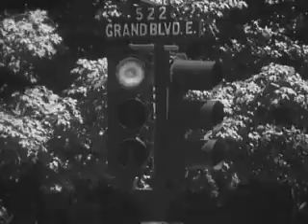Chevrolet | Safety Patrol | 1937 Educational Safety Film